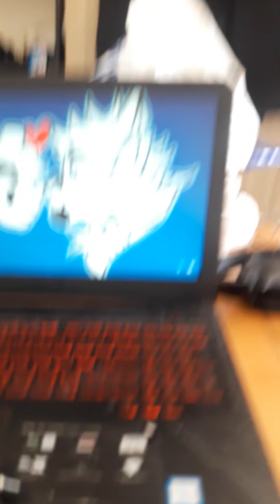Lame unboxing video